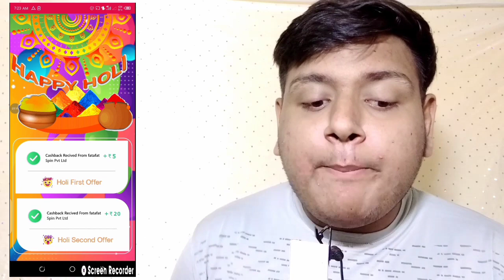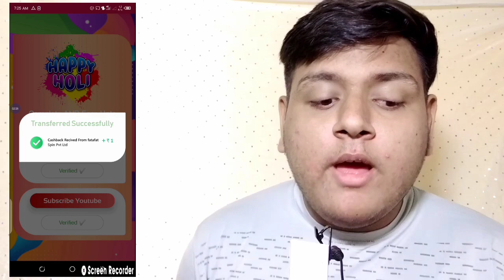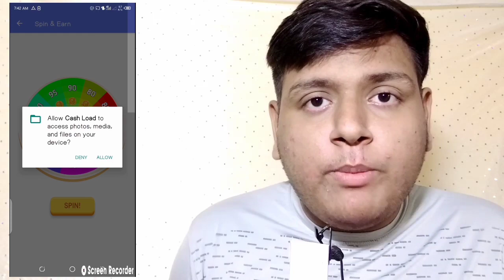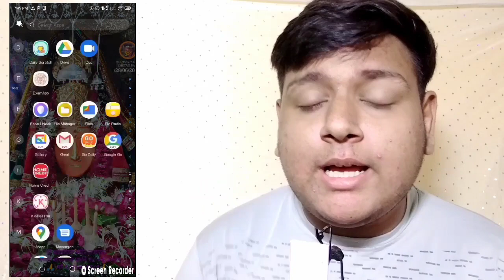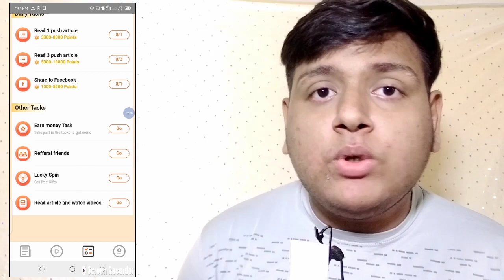😱 2022 New Paytm Earning App || Earn Rs.28 Paytm Wallet New Earning App Today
Refer code :- spicaloffer46

Refer code :- 🥳🥳